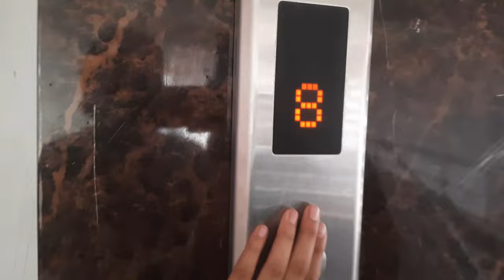Welcome to our last sem DAV University